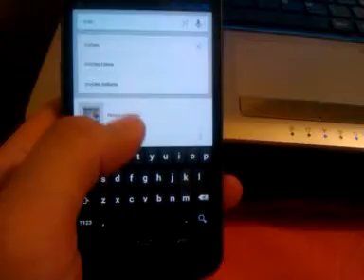Ricerca in Jelly Bean